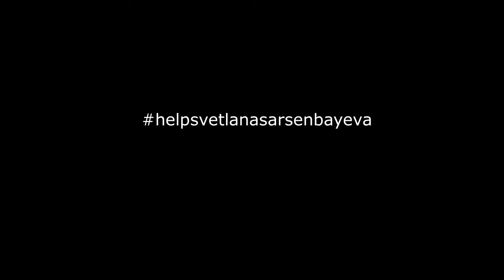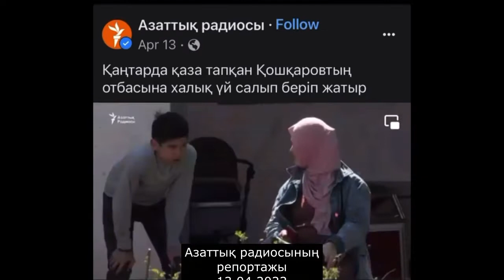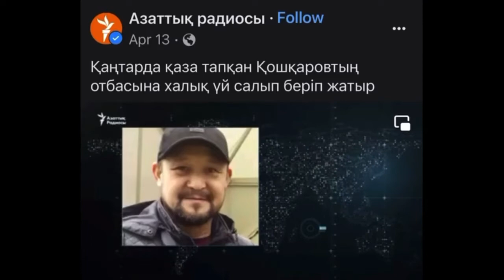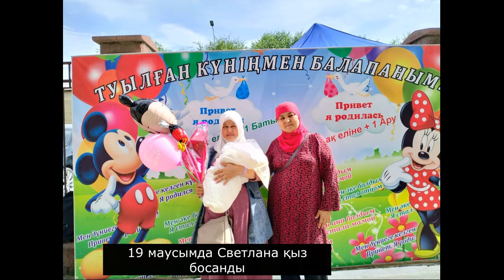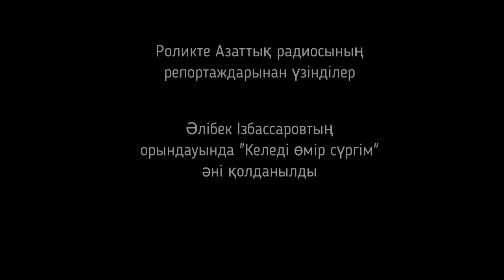Svetlana Sarsenbayeva's new house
helpsvetlanasarsenbayeva проект официально закрыт!
Я сегодня все собрала в кучу и сделала подробный отчет. Все чеки, выписки из банковского аккаунта за последние полгода, отчет по строительству, все бумаги, видео и фото я загрузила на гугл диск.
Вы можете пройти по ссылке и посмотреть все в деталях, найти свой перевод и быть уверенными, что каждая копейка ваших денег пошла на строительство дома для Светланы Сарсенбаевой и ее 7 детей. Кроме того вы можете скачать всю тех документацию дома, если вдруг захотите построить такой же дом, берите все, там есть вентиляция, отопление, план дома, эскизный проект. Все бесплатно.
Я пыталась все сжать, материала очень много. Я бы расписала ход стройки, но потом подумала, а зачем, видео и отчеты все подробно расскажут.
Проект вышел бы дешевле, но как во всех стройках у нас возникли непредвиденные расходы в виде съема квартиры для Светланы (пришлось доплатить лишний месяц, потому что они затопили соседей и дабы их не выкинули, я удвоила сумму аренды. Переселять ее было совсем некуда) Потом были обои, еще немного недоделок, две разные бригады, но в общем я хочу сказать всем спасибо! Вы молодцы, жігіттер. Были конечно дни когда мы друг на друга орали)) но знаете все ремонты и все стройки такие, я когда ремонтировала свою квартиру, все вообще закончилось заявлением в полицию 🙂
Теперь хочу отметить всех, кто принял участие в данном проекте:
Aidar Yergali начертил план дома.
Мұрат Нүсіпұлы Кәкентегі довел его до ума и сделал эскизный проект.
Erzhan Doshan начертил отопление и вентиляцию, канализацию.
Динара Ондасынова занималась перевозкой вещей, которые отдавали для Светланы, съездила купила для нее кровать мы нашли ее на олх. Искала газель.
Gaukhar Tass помогла по финансовой части, подсказала как лучше перевести, все проконтролировала.
Zhanna Sharipova взяла на себя переводы с площадки гоуфандми, перечислила все собранные деньги в Казахстан.
Моя мама контролировала приход денег в Казахстан, так я ее замучала, что в итоге она получила инсульт( Но слава Богу, все нормально сейчас. Мам, ты молодец.
Yerzhan Kusayn помог с установкой сантехники.
Bakhytgul Aridat сшила на заказ диван. Такой большой и красивый 4 метровый.
Almira, которая просила ее не отмечать, с подругой купили стол со стульями для Светланы.
Gu Sak и Togzhan  Kozhahmetova отдали вещи и манежки для новорожденной.
Aset  Nur отдал кровать для детей и его сосед отдал кое-какие вещи. Уже не вспомню
Aigul Arisheva отдала двухярусную кровать
Неля Багаутдинова Svetlana  Ramazanova Maksat Durimbetov Куралай Сайрабекова ходили к Светлане в роддом с передачами, когда она родила. Кто-то не успел, но по крайней мере хотел это точно. Рахмет за ниет.
Indira  Sarieva дорогая Индирочка прислала своего мастера и установила карнизы, отдала кое-какие шторы.
@Almira Akimbayeva Bakhyt Sayakova и еще много людей отдавали вещи, извините я реально ВСЕХ НЕ ПОМНЮ. Но ВЫ молодцы и спасибо вам за намерение.
Gulaim Siyazbai Бакытжан Косбармаков
И конечно же Aydar Beksultan без которого не было бы стройки. Иногда я его так доставала, что он хотел бросить все это, но все равно говорил мне: "Айжан я дострою этот дом ради тебя. Сен үшін бітіремін, сөз". У Айдара самого куча проблем, папа лежачий, дом, дети, три работы, машина сломалась пока он гонял туда сюда, в общем в конце я отдала ему 500 тысяч тенге и то считаю это мало для 4 месяцев работы, убитой машины и литры бензина, часы времени. Но Айдар просто красавчик, все ЗАКОНЧИЛ, сделал самый лучший дом, по деньгам четко отчитался. Айдарик друг моего брата Айдара, мама его называет маленький Айдар, а наш Айдар большой 🙂 Он может ростом и маленький, но сердце у него огромное и душа такая широкая. Аман бол, ағатай, менің абыройым үшін соншама жанталасқаның үшін мен үшін мәртебе!
Если я кого-то не отметила, простите, не обессудьте. Память у меня уже не очень. Вообще кучу людей приняли участие в этом проекте, я вами всеми горжусь.
Вот так.
РАХМЕТ ҚАЗАҚ ЕЛІ,
СЕН ҒОЙ СОНДАЙ КЕҢ, ЖОМАРТ, ЖЕСІРІН МЕН ЖЕТІМІН ЖЫЛАТПАҒАН ДАНА ХАЛЫҚСЫҢ.
МАҚТАНАМЫН ҚАЗАҒЫММЕН.
АМАН БОЛ! АМАН БОЛ! 🇰🇿🇰🇿🇰🇿🥰🥰🥰